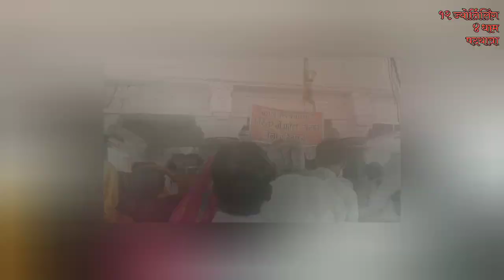12 Jyotirling 4 Dham Padyatra 10318 K.M. (Day-237) | Sanatan Dharm Paidal Yatra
उज्जैन महाकाल भस्म आरती दर्शन.. कालभैरव दर्शन...
महाकाल ज्योर्तिलिंग दर्शन.
12 Jyotirling 4 Dham Padyatra 10318 K.M.  (Day-237) Pramukhswami Maharaj | Sanatan Dharm Padyatra
12 Jyotirlinga Paidal Yatra

Kalpesh Hirpara
Pramukhswami Shatabdi Mahotsav - Ahemdabad
trimbakeshwar jyotirlinga Nashik Maharashtra
GHRISHNESHWAR jyotirlinga - MAHARASHTRA
bhimashankar jyotirlinga maharastra
Kashi Vishvanath jyotirlinga Banaras uttar pradesh
rameshwaram jyotirling Tamilnadu
Mallikarjuna jyotirlinga andhrapradesh
Tirupati Balaji Darshan
shrisailam
Jagannath temple Puri, odisha
Kedarnath Yatra

Shaktipeeth
swaminarayan mandir Bhuj
દ્રિસતબ્દી મહોત્સવ ભુજ કચ્છ
gauseva
ગૌ સેવા
ગૌ શાળા
ગૌ રક્ષક